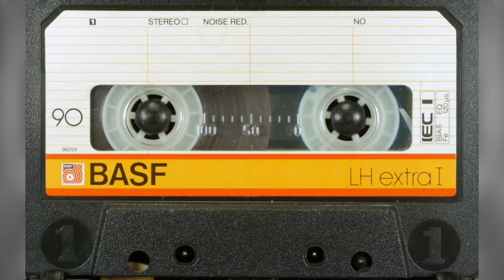BASF - Classic Audio Cassette Collection - Electronic Music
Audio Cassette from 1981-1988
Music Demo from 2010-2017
This Music Demo for Promote Videohive Video Production
Write comments if you want order more video like this for your music!!!

Payoneer MasterCard For Your Business!
Do You Want Financial Assistant?
Sing Up & Earn $25!